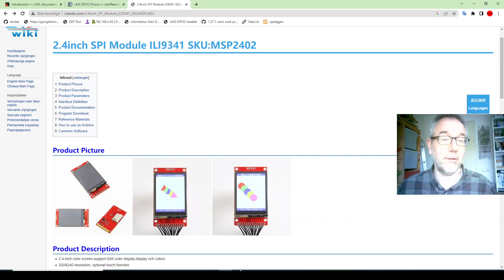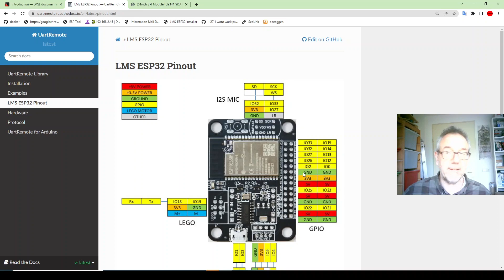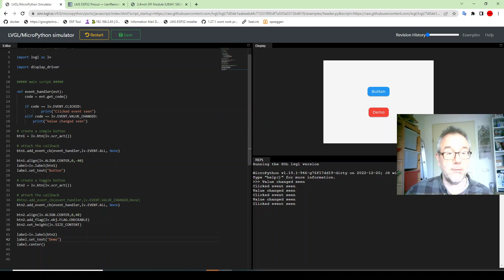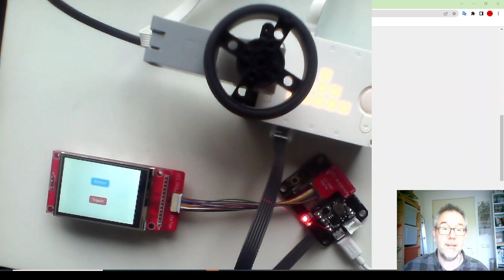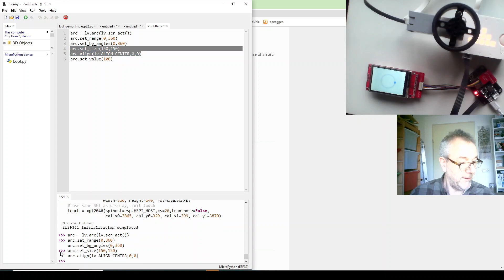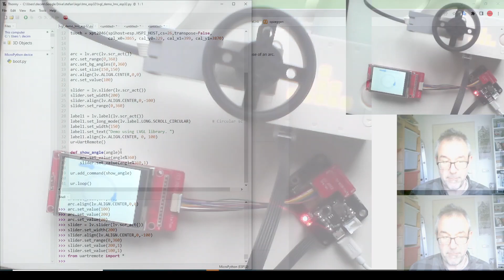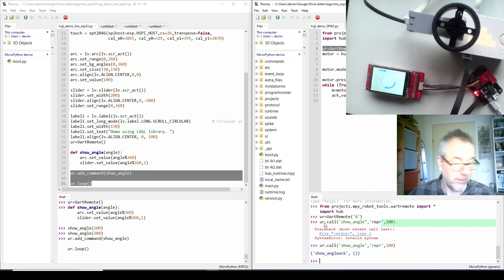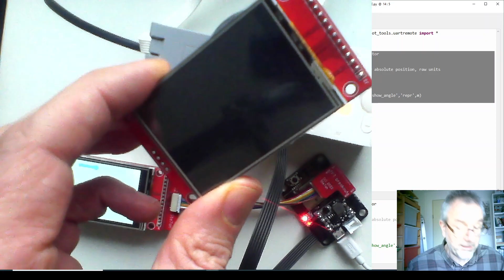Tutorial LMS-ESP32: Using a TFT screen with LVGL library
This tutorial shows how to draw GUI's on a TFT screen from MicroPyhton using the LGL library. Furthermore, it shows how to drive the TFT screen from the Lego Mindstorms Inventor hub.

The code used in this tutorial can be found on our github